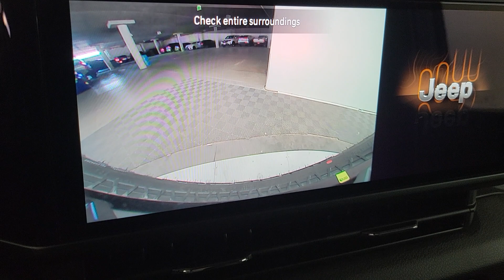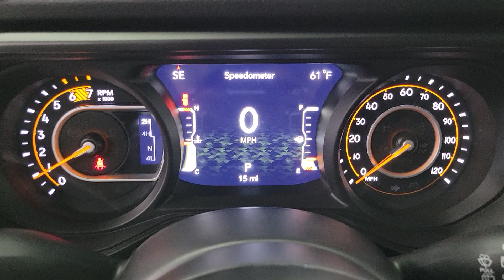2024 Jeep Wrangler Willys UT Washington City, Santa Clara, Ivins, Hurricane, La Verkin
New 2024 Jeep Wrangler Willys available at Stephen Wade CDJR located in 1724 S Auto Mall Dr, St George, UT, 84770. Servicing the Washington City, Santa Clara, Ivins, Hurricane, La Verkin area.